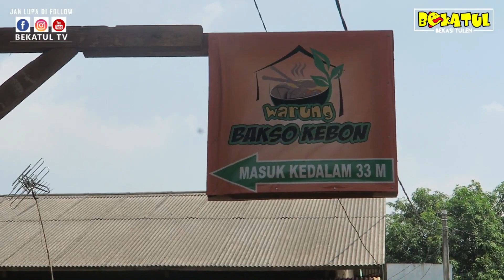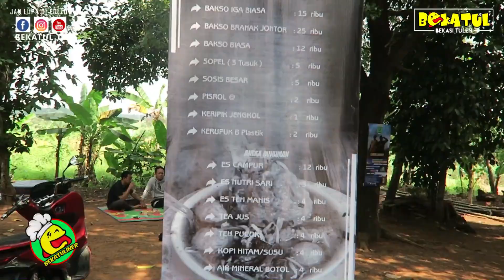LEBIH GILA!! ADA BAKSO VIRAL MAKAN DI KEBON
BAKSO VIRAL MAKAN DI KEBON
Warung Bakso Kebon Cibuntu Bekasi.

" Nyok Semangatin Lagi Yang Lagi Kurang Semangat "